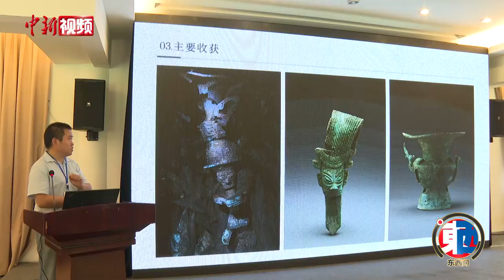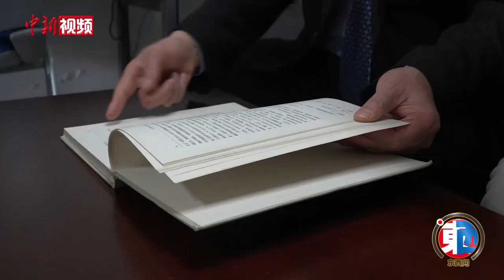【东西问】三星堆：东西方上古青铜文明曾如何“隔空”对话？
三星堆新一轮考古成果的发布吸引了全世界的目光，也引发了人们对三星堆文明来源及其与域外文明关系问题的思考。四川大学杰出教授，川大博物馆馆长、历史文化学院院长，中国考古学会理事霍巍近日在接受中新社“东西问”独家专访时表示，在三星堆新一轮考古发掘中，发现了一件顶尊青铜器，这件顶尊青铜器与过去在2号祭祀坑中发现过的小型顶尊跪坐人像在形体和造型上都有所不同，而这件国宝级文物，很可能记录了古蜀先民向神灵祭祀的场景。